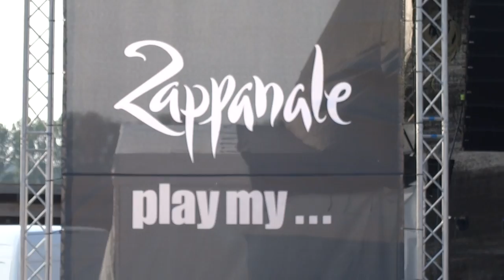Napoleon Murphy Brock & Mats Öberg *1 @ Zappanale 2015